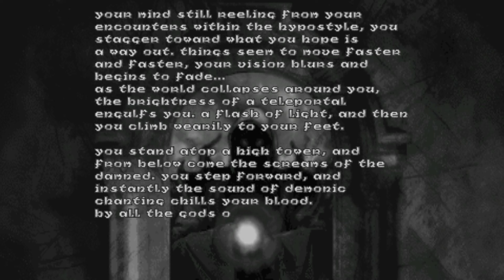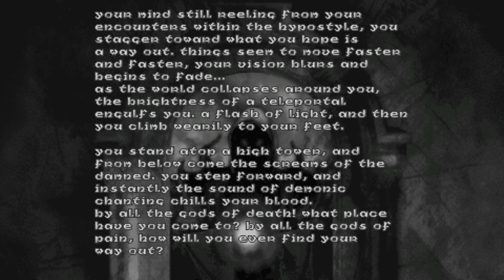Hypostyle ► [Hexen: Beyond Heretic #7]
Game: Hexen: Beyond Heretic
Episode 2: Shadow Wood
Darkmere 00:00
Caves of Circe 04:44
Shadow Wood 05:23
Waste Lands 06:31
Shadow Wood 12:07
Darkmere 15:55
Waste Lands 19:51
Shadow Wood 20:00
Hypostyle 21:18
Shadow Wood 37:53
Hypostyle 38:10